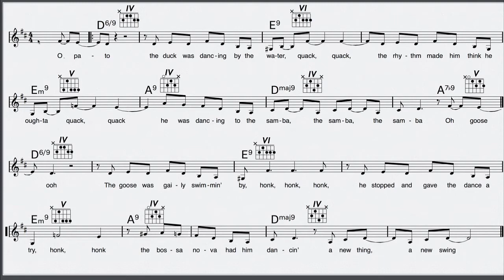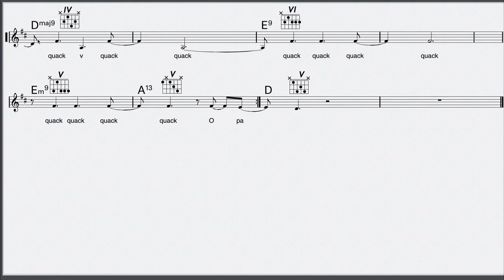Duck song for Karl